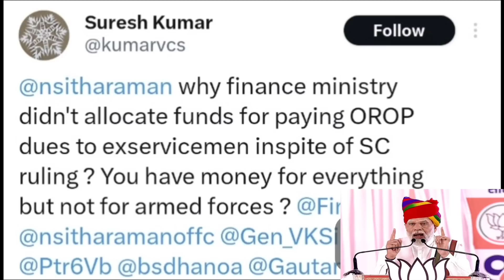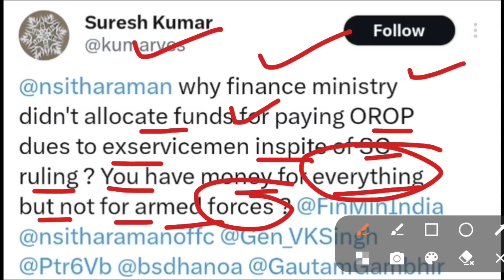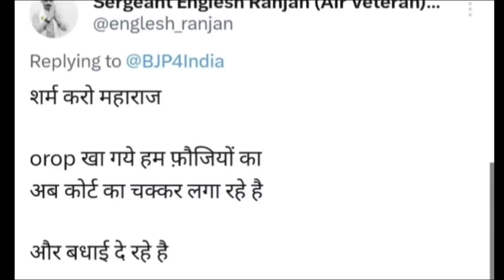OROP Revision पर मोदी सरकार ने मानी गलती, पुर्व सैनिकों की पेंशन बढौतरी देखे, orop latest news 2023